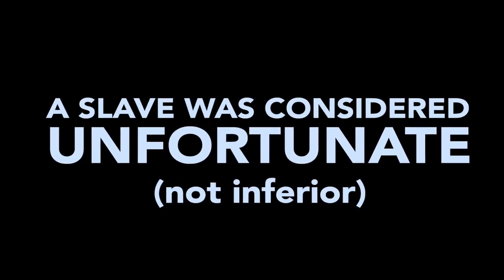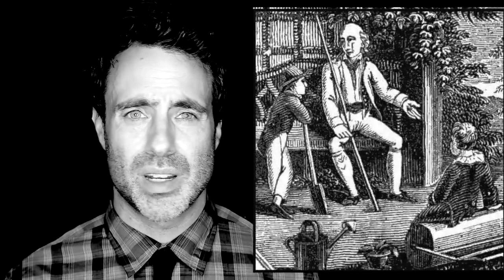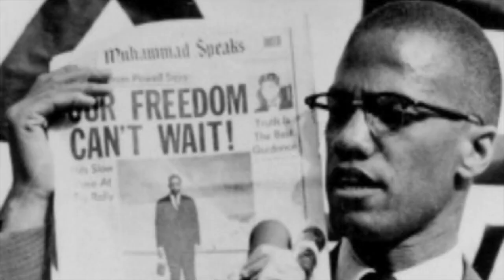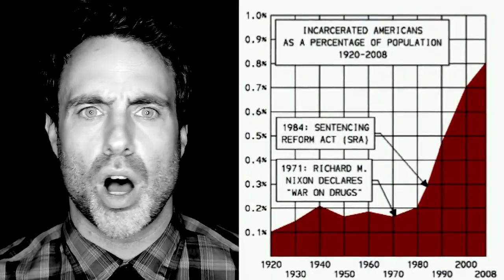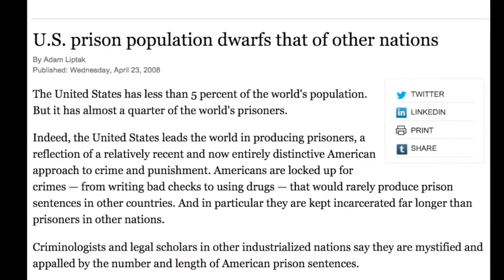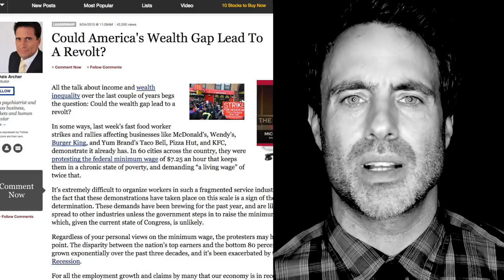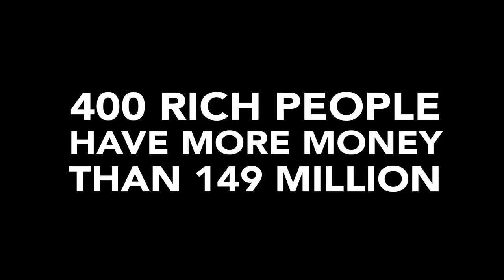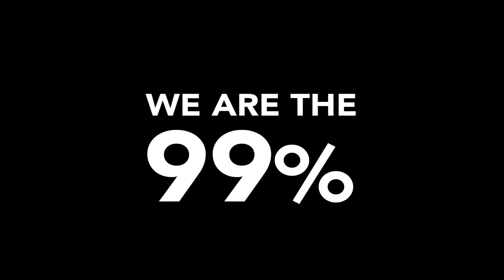Matthew Cooke - RACE BAITING 101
Please support this series by downloading PEOPLE'S HISTORY OF THE THE USA audiobook for free (cancel any time)